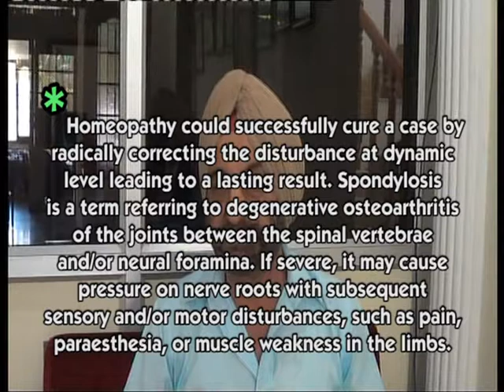Highly advanced case of Spondylosis, posted for operation | New Life Homeo care | 9866196309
Severe Spondylosis, posted for operation-recovered with homeopathy by 80-90 %  without operation

New Life Homeo care | 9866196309

Digital Marketing In Hyderabad -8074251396

Social Media Optimization In Hyderabad - 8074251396

Search Engine Optimization In Hyderabad -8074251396

Google Street View | 360 VR Videos In Hyderabad -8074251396